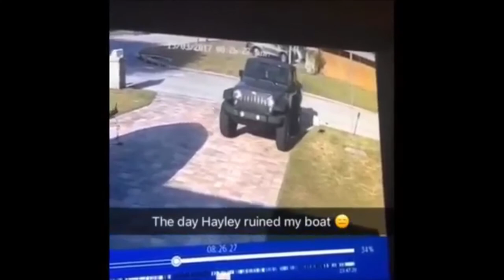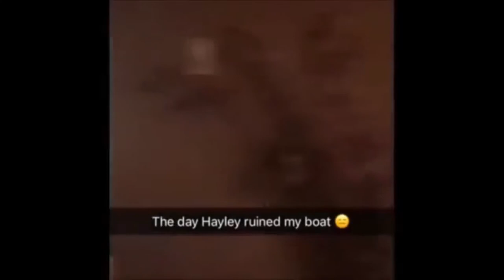Boating and Ship - How NOT to Drive a Boat | Ship Fails and Crashes Compilation #3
A compilation of clips of ships failing or crashing at high sea and coast near water.

A ship is a large watercraft that travels the world's oceans and other sufficiently deep waterways, carrying passengers or goods, or in support of specialized missions, such as defense, research and fishing. Historically, a "ship" was a sailing vessel with at least three square-rigged masts and a full bowsprit. Ships are generally distinguished from boats, based on size, shape, load capacity, and tradition.

Ships have been important contributors to human migration and commerce. They have supported the spread of colonization and the slave trade, but have also served scientific, cultural, and humanitarian needs. After the 15th century, new crops that had come from and to the Americas via the European seafarers significantly contributed to the world population growth.[1] Ship transport is responsible for the largest portion of world commerce.

As of 2016, there were more than 49,000 merchant ships, totaling almost 1.8 billion dead weight tons. Of these 28% were oil tankers, 43% were bulk carriers, and 13% were container ships.

An accident, also known as an unintentional act, is an undesirable, incidental, and an unplanned event that could have been prevented had circumstances leading up to the accident been recognized, and acted upon, prior to its occurrence. Most scientists who study unintentional injury avoid using the term "accident" and focus on factors that increase risk of severe injury and that reduce injury incidence and severity.

A disaster is a serious disruption, occurring over a relatively short time, of the functioning of a community or a society involving widespread human, material, economic or environmental loss and impacts, which exceeds the ability of the affected community or society to cope using its own resources.[1][2]

In contemporary academia, disasters are seen as the consequence of inappropriately managed risk. These risks are the product of a combination of both hazards and vulnerability. Hazards that strike in areas with low vulnerability will never become disasters, as in the case of uninhabited regions.[3]

Developing countries suffer the greatest costs when a disaster hits – more than 95 percent of all deaths caused by hazards occur in developing countries, and losses due to natural hazards are 20 times greater (as a percentage of GDP) in developing countries than in industrialized countries.